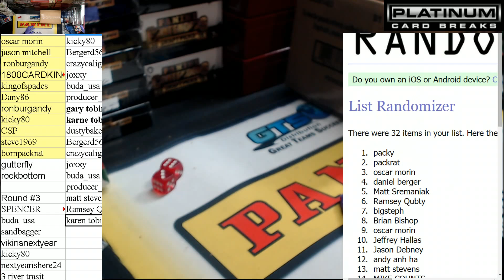Friday Frenzy for PYT #185 Football Random FOGOT TO RUn